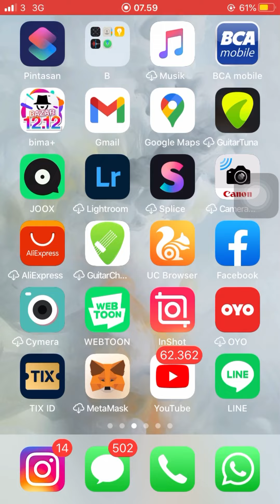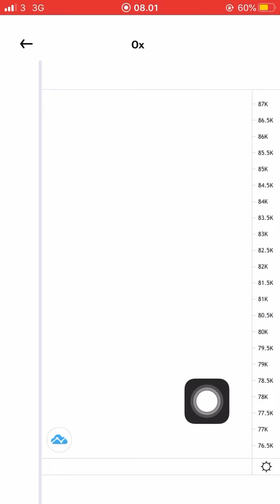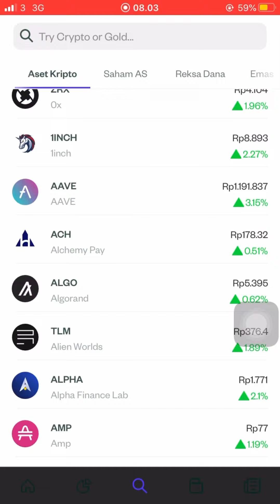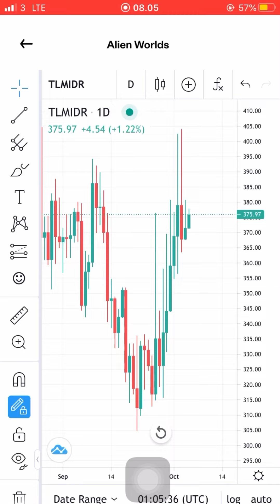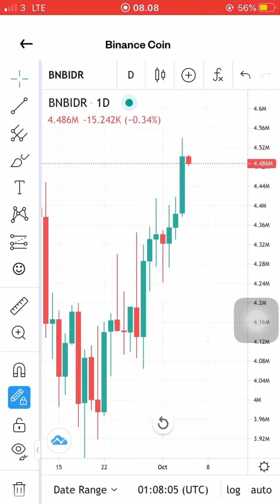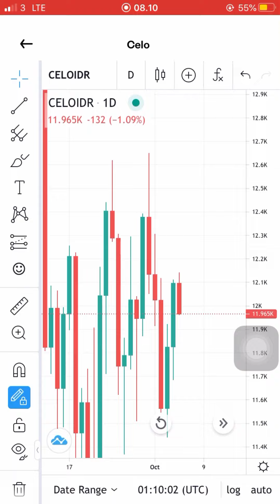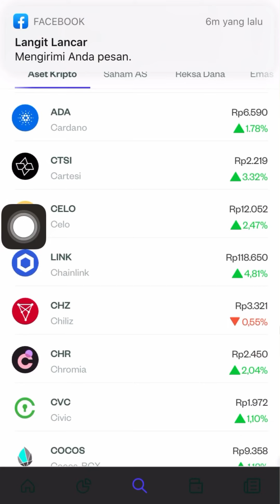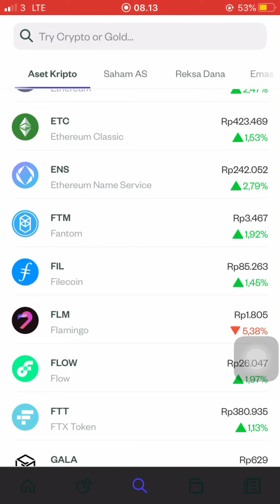Harga kripto semuanya naik bukan berarti kalian bisa untung di aplikasi pluang